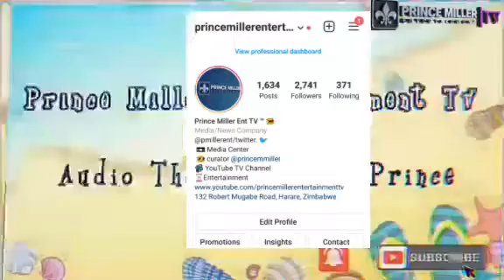WATCH•JACOB NGARIVHUME CLEAN UP FILTHY MARKET SQUARE • AUDIO THOUGHTS WITH PRINCE